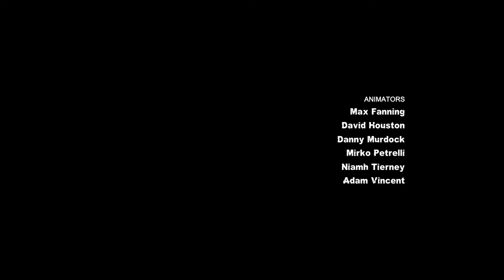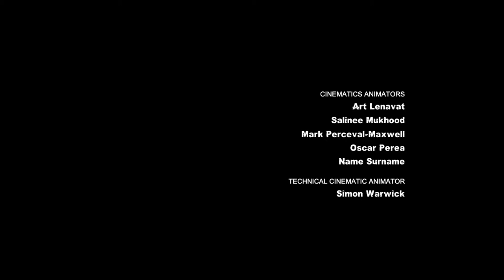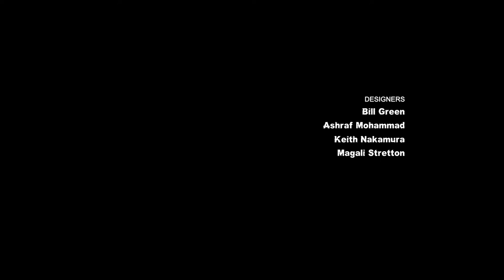Batman: RTA - Arkham City PS4 Game - Harley Quinn's Revenge - Part D - Finishing Harley Quinn